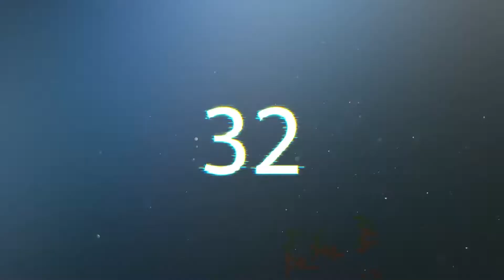AGAINST VR Gameplay Walkthrough | Level 6: Dark | Steam PCVR & Meta Quest 2 | Action, Shooter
Title: AGAINST VR
Genre: Action, Casula, Indie
Level 6: Dark

AGAINST is a rhythmic journey through crime-ridden streets and their phantasmagoric seamy side.

Dodge obstacles, run up walls - all the while picking off your enemies as the pounding music builds. Use your mind and muscle memory to banish evil and find answers.

Fierce songs combined with rhythmic combat with a gritty comics aesthetic make for a truly unique experience.

⭐️⭐️⭐️ My equipment::

5 meter USB cable for Meta Quest 2